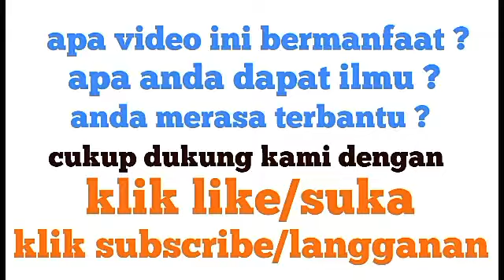CARA MENGETAHUI BUHUL SIHIR - REHAB HATI TULUNGAGUNG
Cara Mengetahui Buhul Sihir

repost Ruqyah Palembang

Info atau pembelian produk-produk herbal ruqyah resmi dari REHAB HATI CORPORATE bisa di dapatkan di link dibawah ini:

Selamat mengamalkan..
Semoga Allah berikan hidayah dan taufiq-Nya... Allah berikan kesembuhan, dan Allah catat sebagai amal sholeh.. aamiin
Barakallahufiikum...

Info dan Pertanyaan:
WA 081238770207 (ADMIN Rehab Hati Tulungagung)